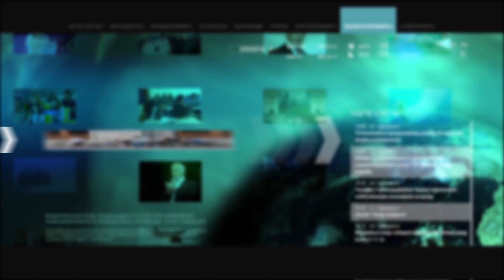«Ճիշտ չէ այն պատկերացումը, որ բալետում գլխավորը ոտքեր ունենալն է». Հայաստանում է Նինո Անանաշվիլին